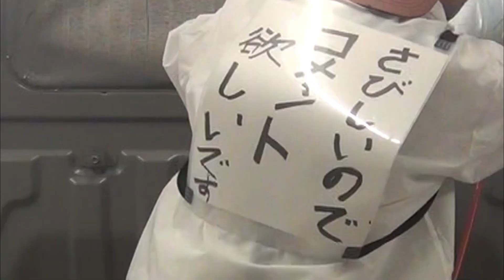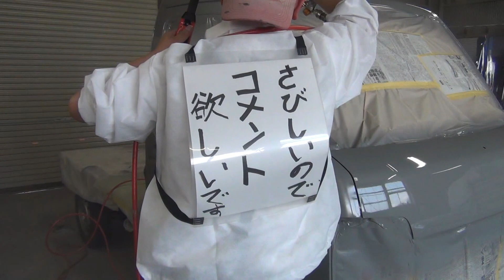【キャリイ＆ハイゼット】軽トラ全塗装！第一弾ペイントスタート！(スズキCARRY編)Vol.163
古源自動車です♪ご覧頂き有難うございます！
スズキキャリイとダイハツハイゼットトラック２台同時の２種カラー全塗装作業が始動しました♪
次回ハイゼットの色替えカラーも、お楽しみに～♪